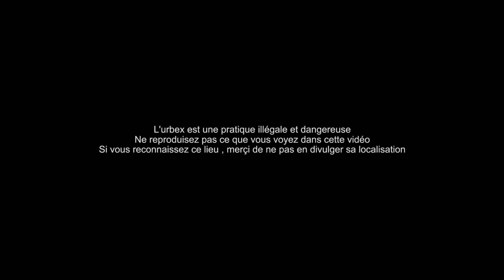URBEX EXPLORATION Le garage poubelle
Bonjour , dans cette nouvelle vidéo d'Urbex Exploration nous allons visiter un ancien garage abandonné et livré aux incivilités .
Vous pourrez vous rendre conte à quel point certaines personne ne respect pas l'environnent .
Des épaves de véhicules sont également à l'abandon dans cet ancien garage